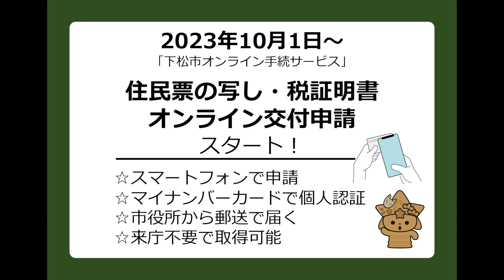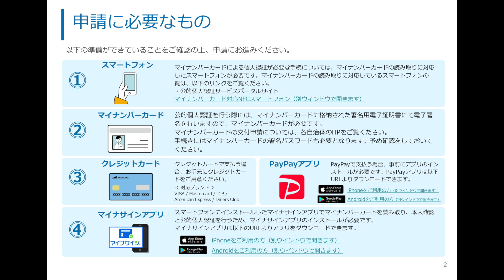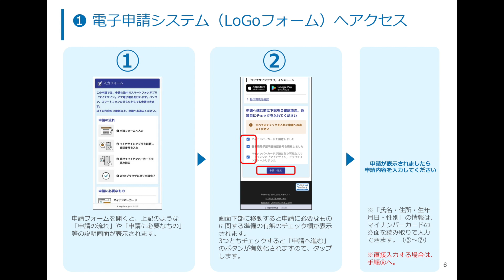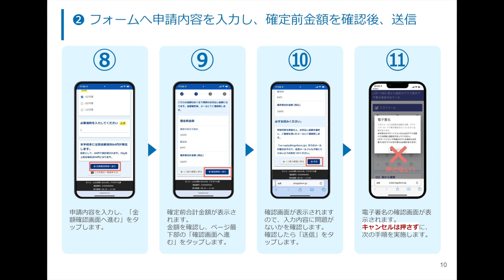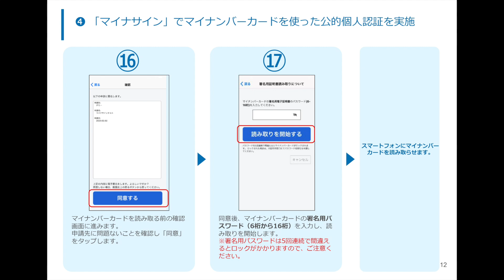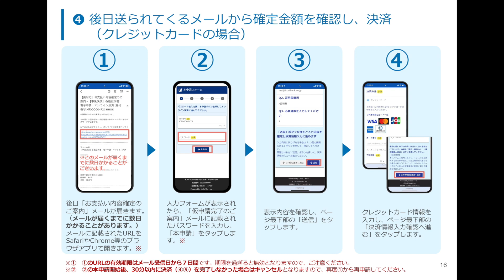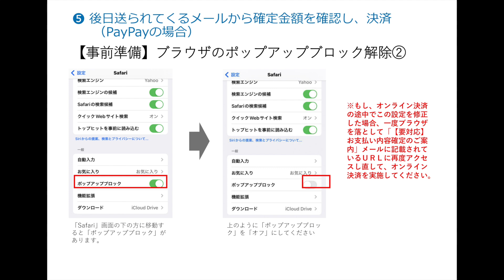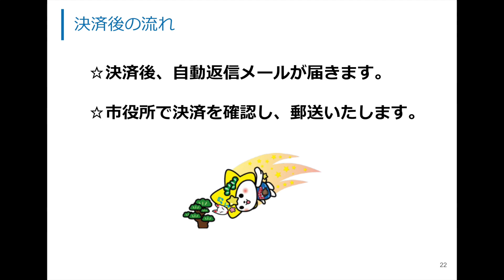下松市「住民票の写し・税証明書のオンライン交付申請」スマートフォン操作手順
下松市では、2023年10月1日から「住民票の写し・税証明書のオンライン交付申請」を始めました！
いつでもどこでもスマートフォンとマイナンバーカードを使って申請でき、証明書等は郵送で受け取れる便利なサービスです。
ぜひ、ご利用ください。

下松市オンライン手続ポータルサイト